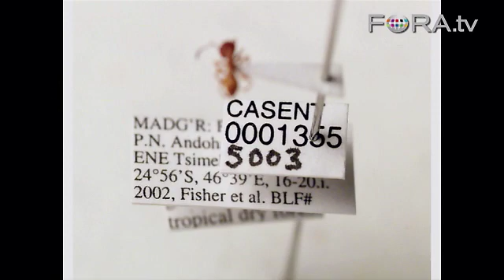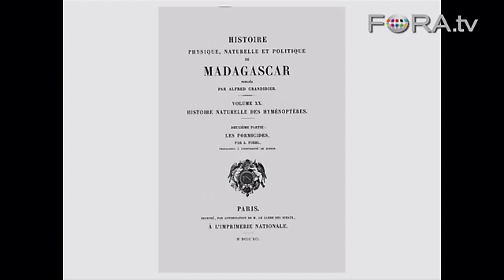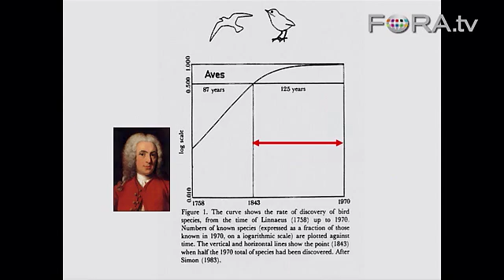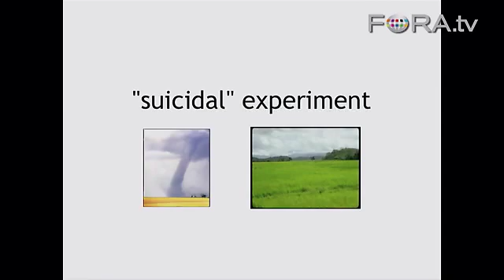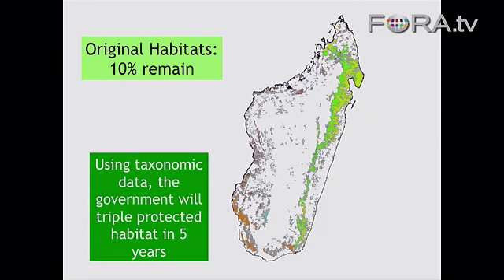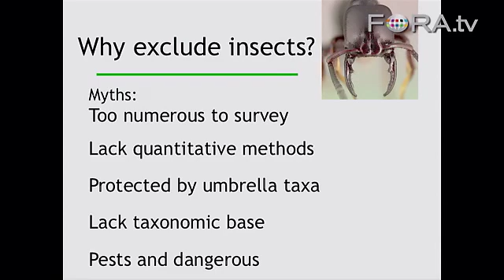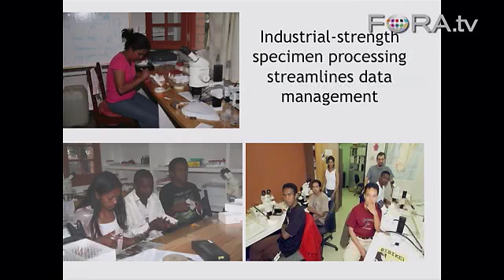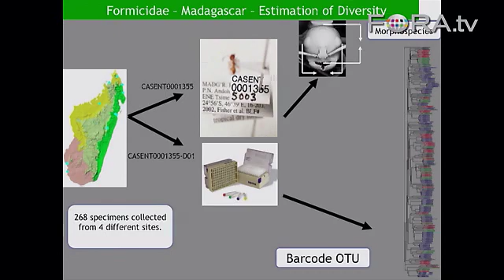Save the Ant, Save the Planet? - Brian Fisher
Brian Fisher, entomologist at the California Academy of Sciences, delves into the world of taxonomy and ants by explaining his study of biodiversity in Madagascar. Fisher shares the exciting new developments of DNA barcoding, AntWeb, and applications for smart phones to catalog and identify ants.

Ants may be tiny, but they play a huge role in their ecosystems. In fact, biologists estimate that the collective weight of all the ants on Earth is equal to the weight of all humans.

In this talk, Dr. Brian Fisher describes the unique behaviors and incredible adaptations of our planet's most charismatic small animals. See how ants farm, hunt and tend "herds of livestock". Learn how primitive Dracula ants feed on their sisters' blood.

Watch the fastest recorded movement of any animal -- a feisty ant with lightening-quick jaws that Dr. Fisher filmed with one of the world's most advanced high-speed cameras. You'll also learn about Dr. Fisher's conservation efforts in Madagascar and gain new respect for our smallest neighbors. - California Academy of Sciences

Brian L. Fisher, Chairman of Entomology at the California Academy of Sciences, is an ant systematist who specializes in the large-scale discovery, description and naming of African and Malagasy ants. In the past few years, he has discovered over 800 new species of ants in Madagascar alone, including the Madagascar Dracula Ant a find that is helping scientists to understand the evolution of ants from wasps. Fisher also maps diversity patterns and uses them to instruct land management and conservation decisions. His inventory work in Africa and Madagascar demonstrates the feasibility and challenges of conducting global biodiversity inventories. He is currently developing technologies for collaborative taxonomy, which will accelerate the process of identification and description of new species with products accessible across a broad community of users He also has particular interest in the evolution of the early lineages of ants and is dedicated to instructing the next generation of ant systematists.